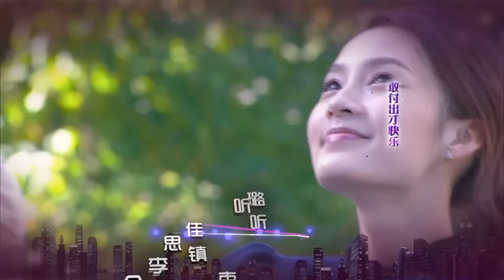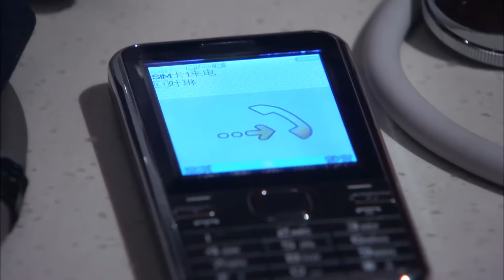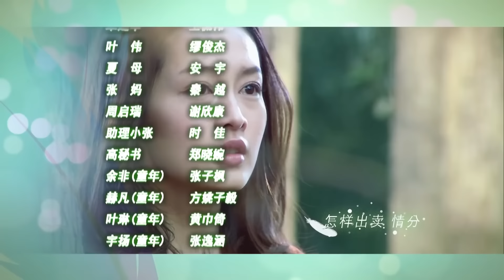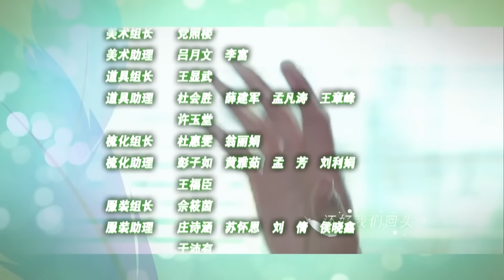Яркая жизнь 11 серия (русская озвучка) дорама The Bright Life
Название: Яркая жизнь
Другие названия: The Bright Life, 璀璨人生
Кол-во серий: 57
Жанр: драма, романтика, мелодрама

Описание📝
В этой истории, окутанной тайнами рождения, рассказывается о жизни высшего общества и о том, как наивная героиня Ю Фэй пытается докопаться до истины.